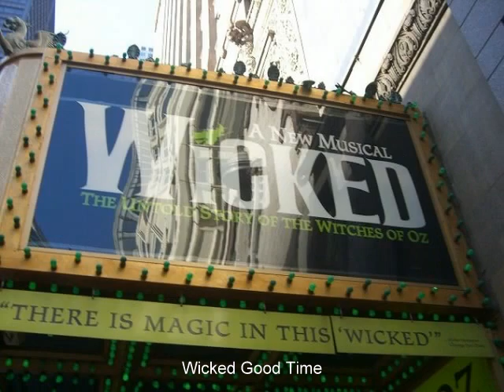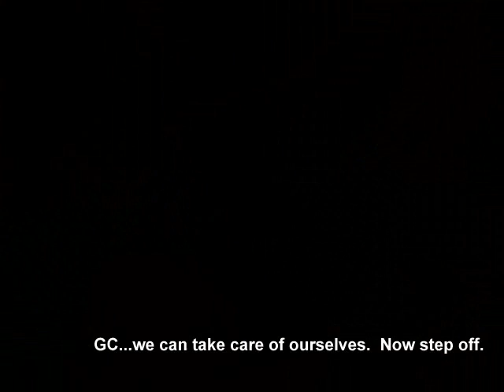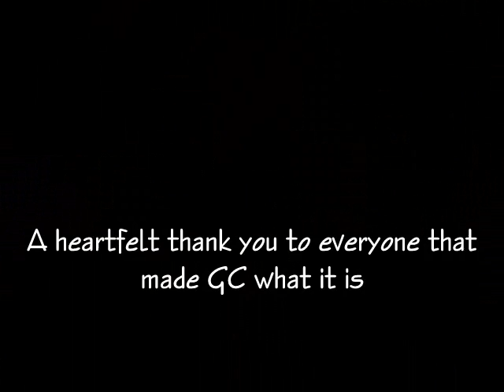GC Slideshow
Slideshow from Global Crossroads showcasing our best moments from the fall semester.  Way to go GC!